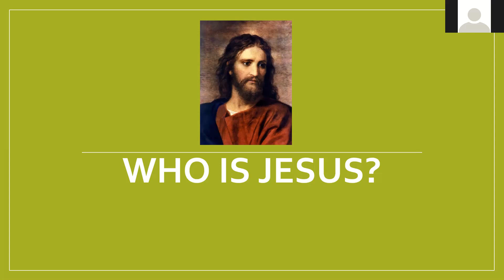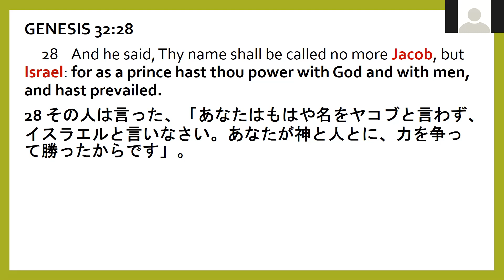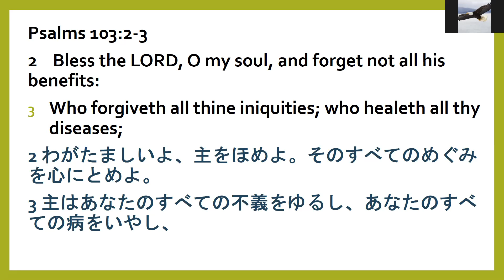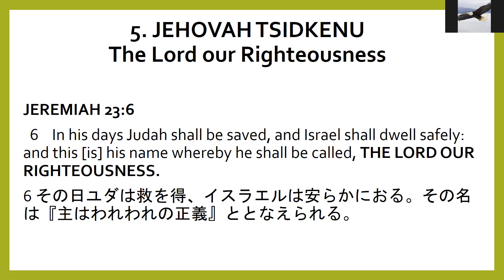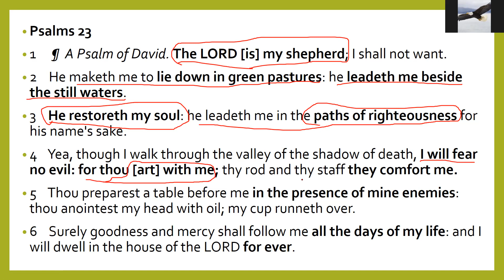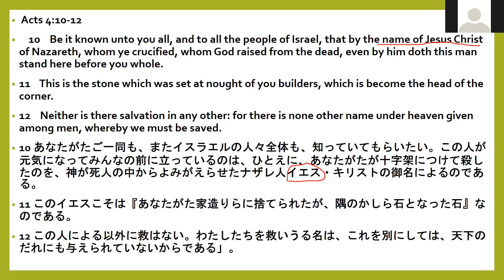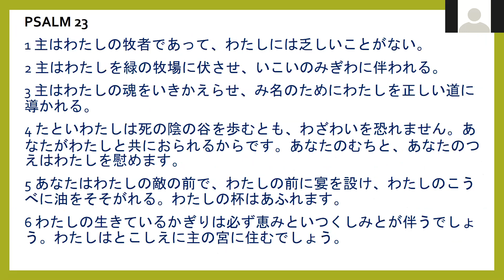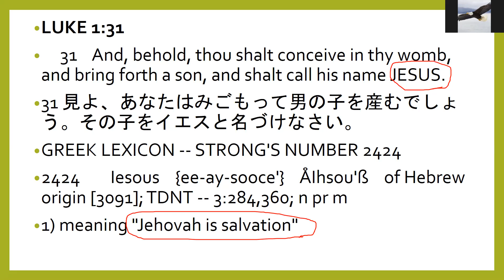Who is Jesus? / イエスとは誰か?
Bible Study on the Deity of Jesus Christ